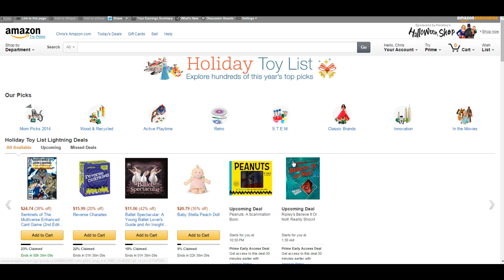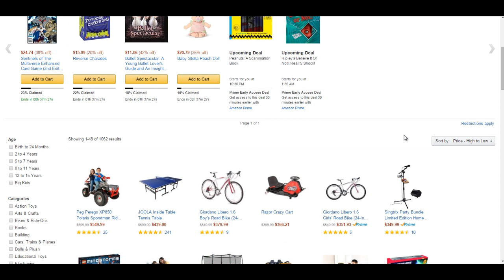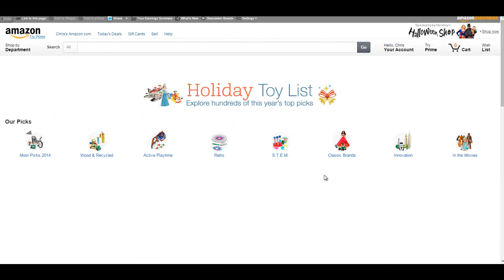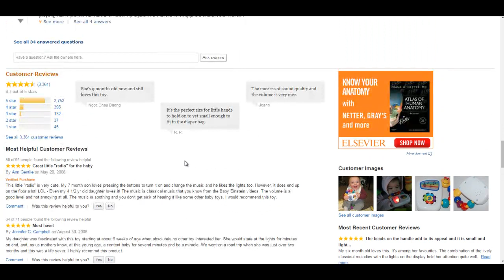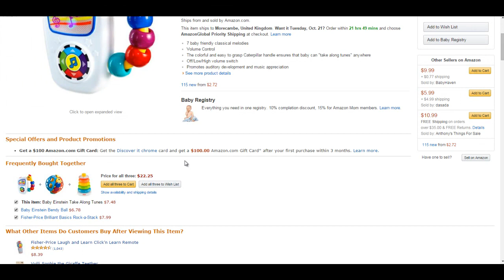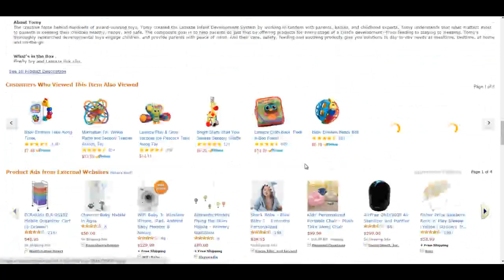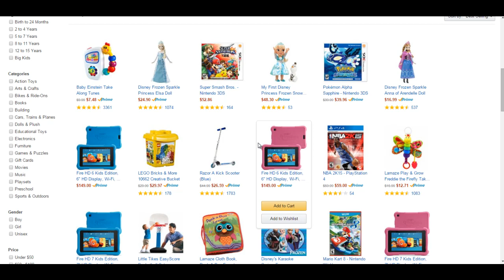30 Day Fast Start - Day 3 - The Niche And Motivation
This video will tell you how to pick a really good niche for Xmas 2014 and also give you a bit of motivation and some practical tips on how to approach this and make some money!